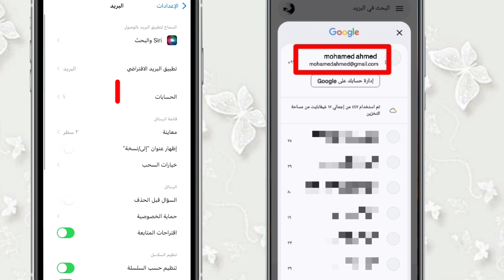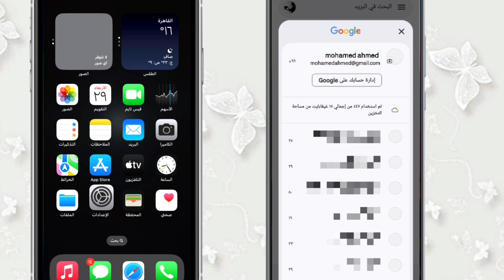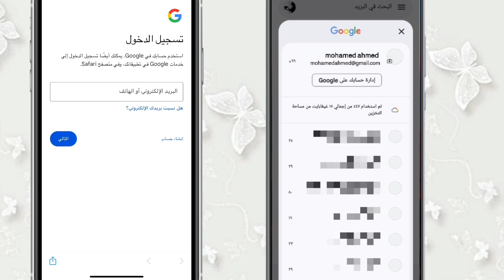نقل حساب الجيميل من الاندرويد الى الايفون